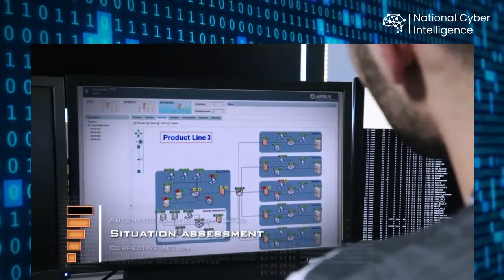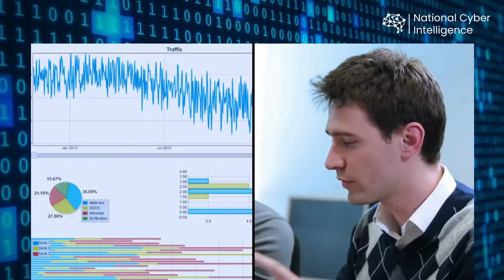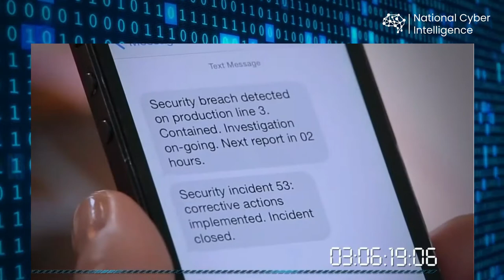Cyber Security & Defense Center - Movie